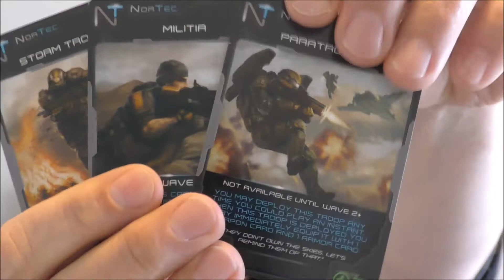Brætspil: Xenoshyft onslaught vurdering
Ude i fremtiden samler NorTech værdifulde mineraler. Det er de lokale rummonstre ikke vilde med. Spillerne er de seje spacemarines, der skal beskytte basen, så den ikke bliver løbet over ende inden operationen er færdig.
Et godt Coop, deckbuilding towerdefence spil.